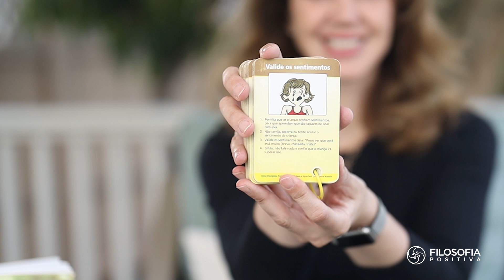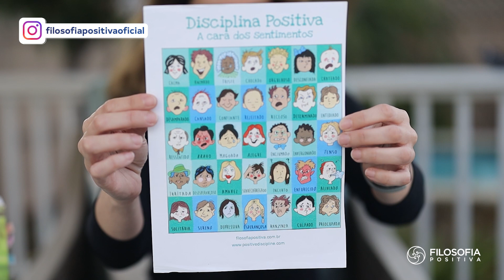Valide os Sentimentos - (Ferramenta #49 Disciplina Positiva)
No vídeo de hoje, você vai entender o PODER de validar os sentimentos no relacionamento com seus filhos, de apoiá-los enquanto eles vivenciam seus próprios sentimentos.

Enquanto você assiste o vídeo, compartilhe comigo alguma situação que aconteceu com você em que a validação dos sentimentos poderia ter acontecido (ou que aconteceu). Vamos trocar figurinhas!

♥️ Aprenda mais sobre a Disciplina Positiva com os cursos da lead trainer em Disciplina Positiva, Fernanda Lee, M.A.Ed
📚 Certificação online de Educação Parental, Primeira Infância, Professores, Relacionamentos Amorosos e Ambiente de Trabalho no site filosofiapositiiva.com.br
📽 YouTube: Fernanda Lee - Filosofia Positiva Oficial